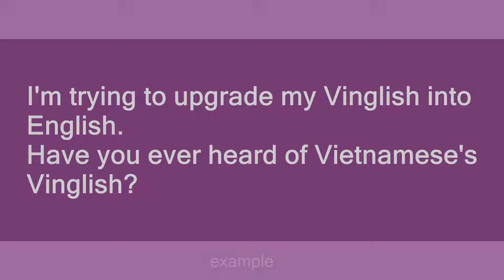Vinglish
Slang flashcards: